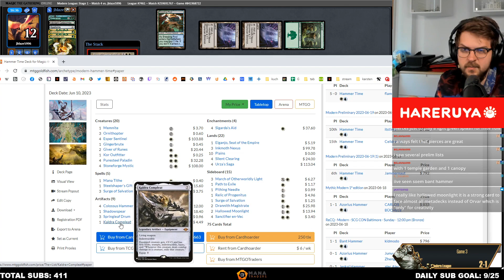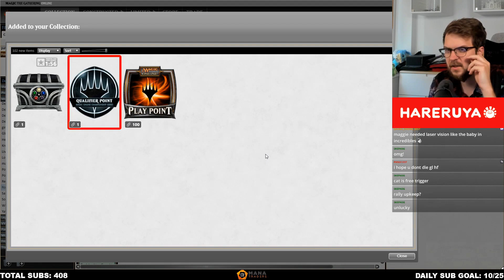FUN AS HECK Samwise Brew | Samwise Combo | Pioneer | MTGO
00:00 Round 1
18:37 Round 2
27:29 Round 3
38:49 Round 4
52:16 Round 5

Decklist:
ARTIFACT
2 Aether Vial
1 Springleaf Drum
4 The Underworld Cookbook

CREATURE
4 Asmoranomardicadaistinaculdacar
2 Cauldron Familiar
1 Gilded Goose
4 Ovalchase Daredevil
4 Ranger-Captain of Eos
4 Samwise Gamgee
4 Sarinth Steelseeker
2 Viscera Seer

LAND
3 Godless Shrine
4 Marsh Flats
1 Overgrown Tomb
1 Silent Clearing
1 Swamp
2 Temple Garden
4 Urza's Saga
4 Verdant Catacombs

INSTANT
4 Rally the Ancestors

SORCERY
4 Thoughtseize

SIDEBOARD
1 Burrenton Forge-Tender
4 Endurance
2 Force of Vigor
1 Giant Killer
2 Hallowed Moonlight
1 Haywire Mite
1 Nihil Spellbomb
1 Pithing Needle
2 Veil of Summer